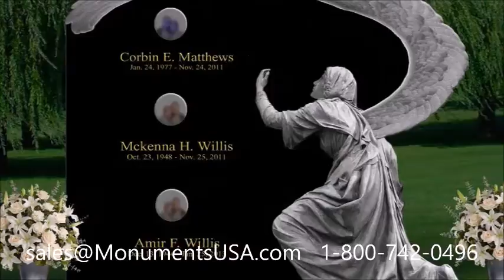Monuments | Tombstones | Gravestones | Gravestones Shipped To Pooler, GA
Paul D. Boyer tombstone,
Paul D. Boyer memorial,
Paul D. Boyer monument,
Paul D. Boyer headstone,
Paul D. Boyer gravestone,
Paul D. Boyer mausoleum,